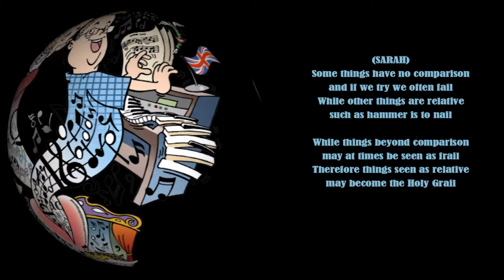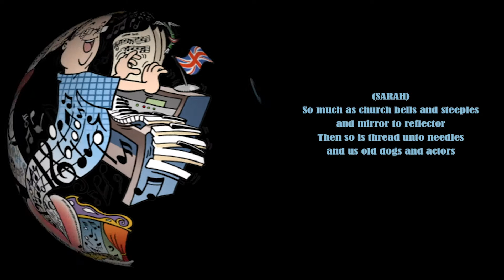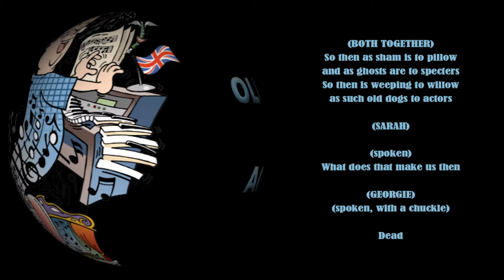Musical Theatre Song - OLD DOGS AND ACTORS from HOLY GHOSTS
OLD DOGS AND ACTORS sung by SARAH and GEORGIE
from the musical play HOLY GHOSTS
Lyrics by A. Michael Storm

(SARAH)
Some things have no comparison
and if we try we often fail
While other things are relative
such as hammer is to nail

While things beyond comparison
may at times be seen as frail
Therefore things seen as relative
may become the Holy Grail

(GEORGIE)
So things that cannot be compared
may have no equal factors
And other things not similar
like limousines and tractors

But some things have strange relatives
while others have detractors
Yet others are comparative
such as old dogs and actors

(SARAH)
(spoken)

EXCUSE ME
say what
comparing Actors to OLD DOGS!!

(GEORGIE)
The two lie around all day
nursing wounds and bad reviews
And then both rise at night to play
both have had to pay some dues

Much as math teachers and factors
as libraries to whispers
So such is old dogs and actors
and evensong and vespers

(SARAH)
So much as church bells and steeples
and mirror to reflector
Then so is thread unto needles
and us old dogs and actors

(BOTH TOGETHER)
So then as sham is to pillow
and as ghosts are to specters
So then is weeping to willow
as such old dogs to actors

(SARAH)

(spoken)
What does that make us then

(GEORGIE)
(spoken, with a chuckle)

Dead